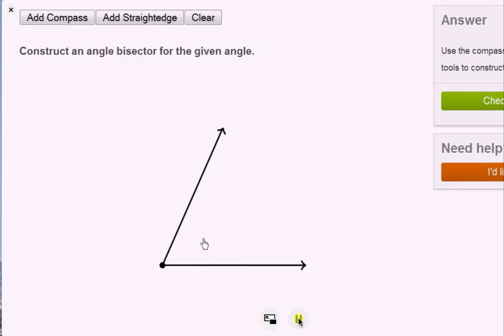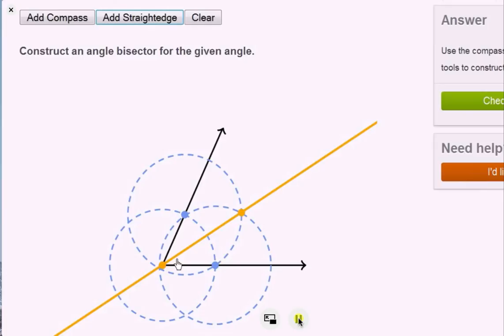ಕೊನಾಧ೯ರೇಖೆಯನ್ನು ರಚಿಸುವುದು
Original Title : Geometric constructions : angle bisector